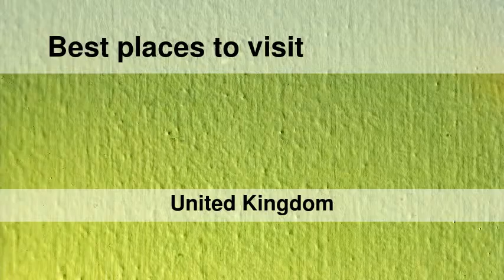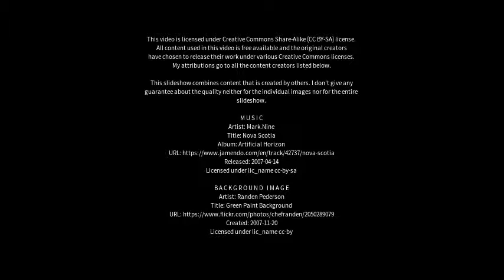Best places to visit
Best places to visit - Newarthill (United Kingdom) Best places to visit - Slideshows from all over the world - City trips, nature pictures, etc.